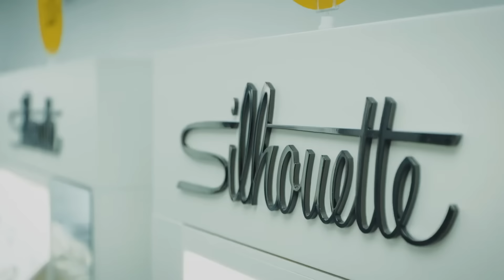SILHOUETTE & MEGAOPTIKA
Найлегші у світі оправи Silhouette народжуються в австрійському місті Лінц. Розлітаються по світу. Потрапляють зокрема у Львів — у центр зору “Мегаоптика”, де й стають окулярами.

Кожного ранку ви одягаєте окуляри Silhouette і проживаєте ще один день свого життя.

Це ж саме робимо і ми — команда центру зору “Мегаоптика”. Ми також носимо окуляри Silhouette. Носимо з гордістю. І не тільки тому, що це найлегші оправи у світі. Бренд Silhouette близький нам своєю пристрастю працювати якнайкраще, вкладати серце й душу в те, що робиш щодня.

І кожного разу з величезним нетерпінням ми їдемо у чергову поїздку в Австрію на навчання. Бо хочемо переймати досвід легендарного бренду і бути в курсі ультрасучасних рішень.

Але з ще більшим нетерпінням ми повертаємося до Львова. Бо хочемо поділитися цими знаннями з вами. І разом з брендом Silhouette створити для вас ваш особистий окулярний шедевр. Єдиний та неповторний.